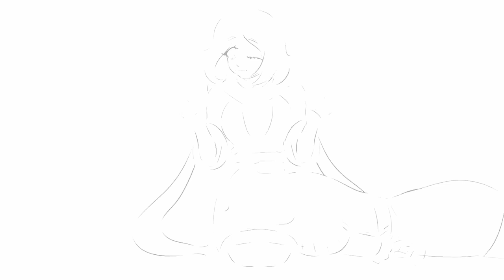THERE WILL BE BLOOD-SHED